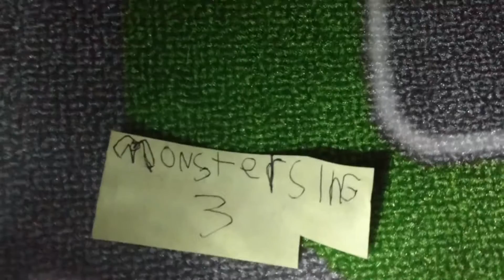Monsters Inc 3 part 2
I got that killed the monster